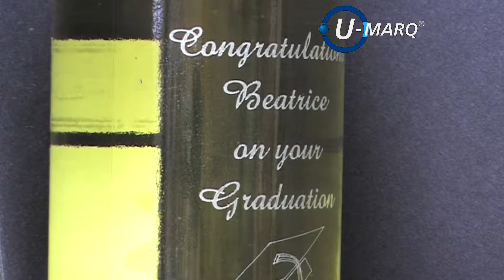Universal engraving a Wine Bottle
Universal 350 engraving a Wine Bottle, using wine bottle holding jig